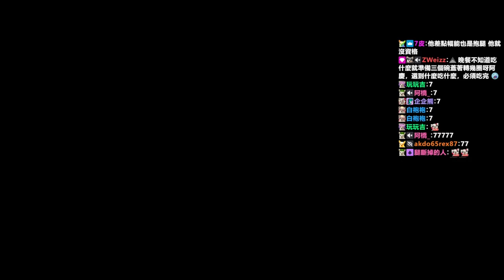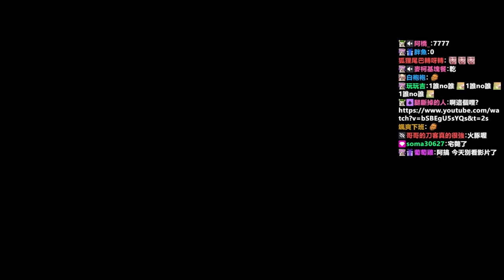1每个英雄的身体、武器和装备都有独特的模型，这在为源氏创造神话皮肤时有点挑战，因为他有太多的皮肤。 4